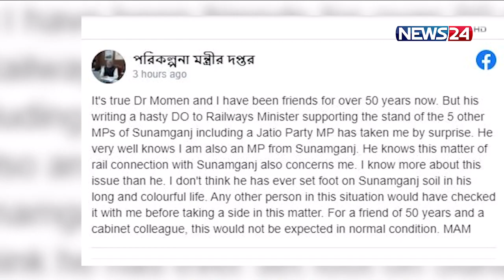পররাষ্ট্র ও পরিকল্পনা মন্ত্রীর বাহাস গড়ালো সংবাদ সম্মেলনে| ভুল স্বীকার করে দুঃখ প্রকাশ 23Jun.21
সামাজিক যোগাযোগ মাধ্যমে পররাষ্ট্রমন্ত্রী ও পরিকল্পনামন্ত্রীর বাহাস অবশেষে সংবাদ সম্মেলন পর্যন্তও গড়ালো। তবে উভয়ই বন্ধুত্বের প্রসঙ্গ টেনে পুরো ব্যাপারটি নিয়ে দুঃখ প্রকাশ এবং নিজেদের ভুল স্বীকার করেছেন। সিলেটের রাজনীতির সাথে এর কোন সম্পর্ক নেই বলেও ব্যাখ্যা দিয়েছেন আবদুল মোমেন ও এম এ মান্নান। বিস্তারিত জানাচ্ছেন লাকমিনা জেসমিন সোমা।

সম্প্রতি কিছু গণমাধ্যমে পররাষ্ট্রমন্ত্রী ও পরিকল্পনামন্ত্রীর দ্বন্দ্বের কারণে সিলেটের উন্নয়ন ব্যাহত হচ্ছে বলে সংবাদ প্রকাশিত হয়। এ নিয়ে দুই মন্ত্রী-ই ফেসবুকে স্টাটাস পাল্টা স্টাটাস দেন।

যুক্তরাষ্ট্র থেকে ফিরে মঙ্গলবারের সংবাদ সম্মলনে এ নিয়ে জানাতে চান সাংবাদিকরা। দ্বন্দ্বের সূত্রপাত উঠে আসে পররাষ্ট্রমন্ত্রীর বক্তব্যে।

দুই মন্ত্রী একান্তে সমস্যা না মিটিয়ে সামাজিক মাধ্যমে কেন ফেসবুকে পাল্টাপাল্টি লিখলেন- জানতে চাওয়া হয় পররাষ্ট্রমন্ত্রীর কাছে। আর একনেক সভা শেষে বিফিং-এ একই প্রশ্নের মুখে পড়েন পরিকল্পনামন্ত্রী এ কে মান্নানও।

নিজেদের দীর্ঘদিনের বন্ধুত্ব তুলে ধরে দুঃখ প্রকাশ করেন বৃহত্তর সিলেট অঞ্চলের দুই মন্ত্রী।

কোনো বিশেষ বা অসৎ উদ্দেশ্য হাসিলের জন্য দুই মন্ত্রীর দ্বন্দ্ব সংবাদ প্রকাশ হয়েছে বলেও মন্তব্য করেন পররাষ্ট্রমন্ত্রী।

On Aired on NEWS24 on 23rd June, 2021
Our other YouTube channels :
News24 Official Address:
NEWS24
371/A
Bashundhara Road
Block – D
Bashundhara Residential Area
Dhaka - 1229